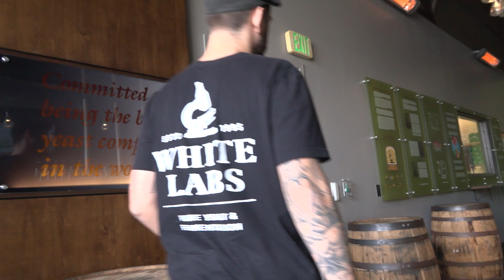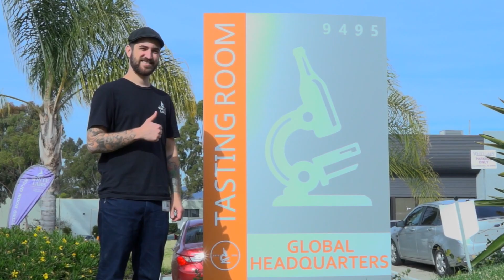SDSU Business of Craft Beer Graduate Erik Fowler – Crafting a Career